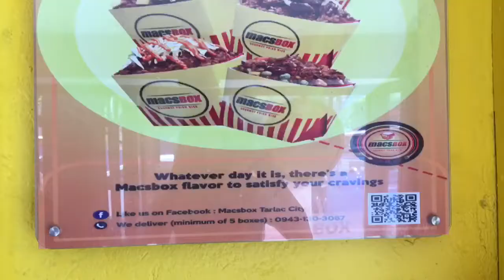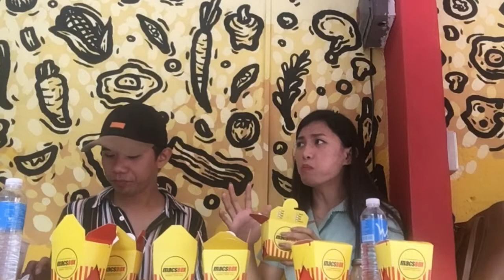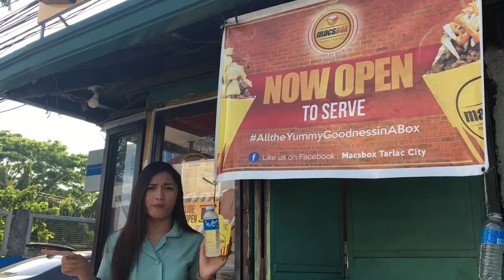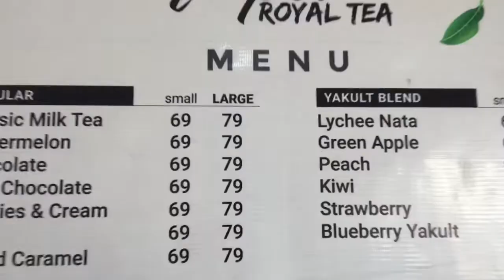Macsbox and Taipei Royal Tea TASTING!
Hi it’s me Era!

The famous gourmet fried rice in Baguio City is now in Tarlac City!!! Macsbox Tarlac City is your one stop food stall.😋😋😋

We tried their best sellers Ali-Aligue, Beef steak, Pork Sisig, Macsbox Special, and Tacoloco. For only 69-75 pesos you will definitely satisfy your hungry tummy.🥰

Watch our Macsbox food review vlog soon!

Located at San Miguel, Tarlac City in front of Toyota Tarlac. 📍